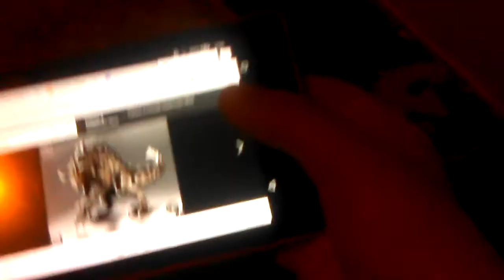Deathclaw funeral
.I'm still sad